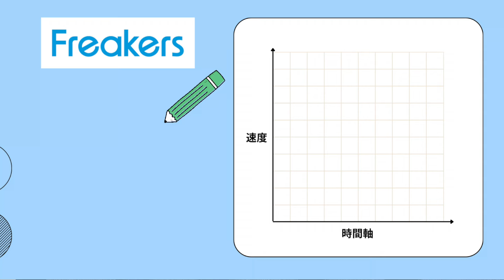【競泳】平泳ぎトップ選手のテクニック徹底分析！(小林良さんコラボ)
今回はコラボ動画です！
ゲストは、フロンティアチャンネルの小林良さん！
（言わずと知れた、マスターズ世界記録保持者です！）
徹底的に分析された平泳ぎのテクニックを、暇なおじさんと共に語っています。後編も後日配信予定ですので、お楽しみに！

フロンティアチャンネルで僕とのコラボ動画も上がってますのでぜひご覧ください。

●Freakers（フリーカーズ）ショップ
　shop.freakers.net

●SNS
・暇なおじさん